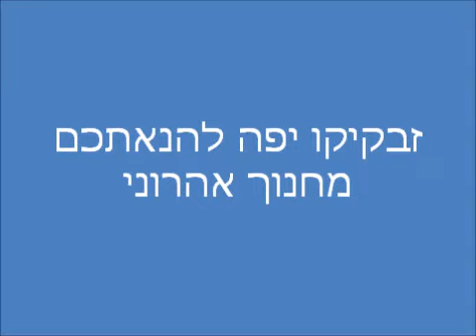Zeibekiko , זבקיקו יפה להנאתכם,מחנוך אהרוני